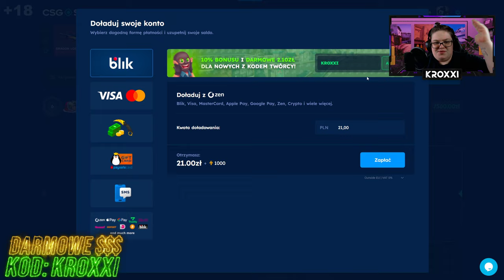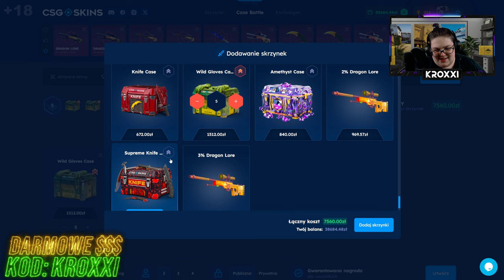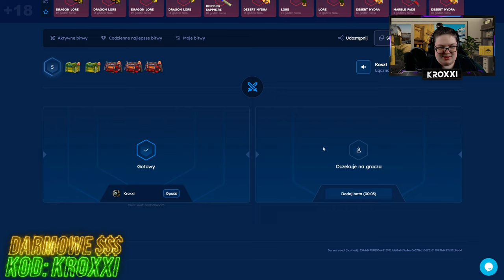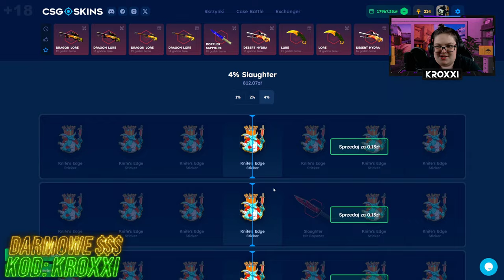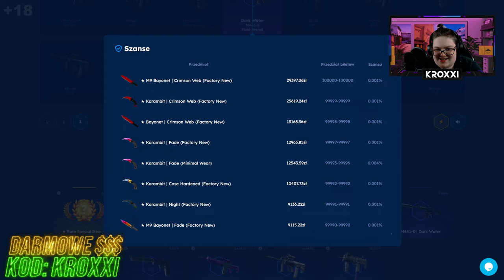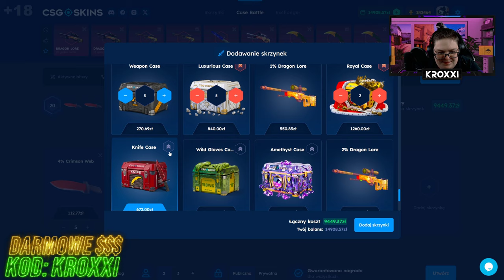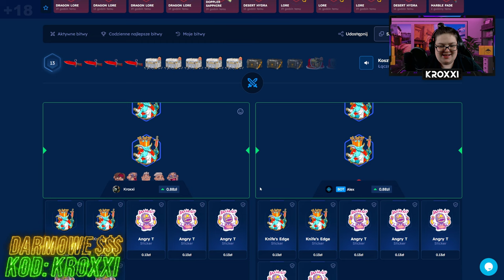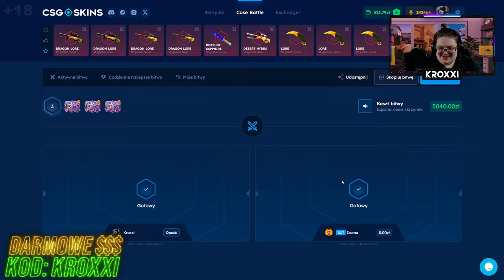❌SPRZEDAŁEM AWP DRAGON LORE i STAŁO SIĘ TO... | CSGOSKINS💸